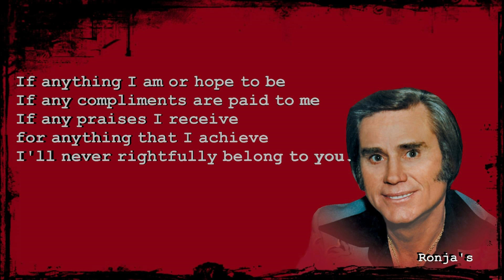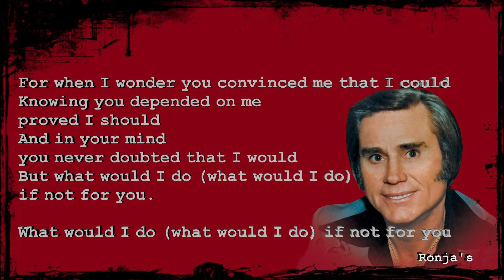George Jones ~ "If Not For You"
"If Not for You" is a song written by Jerry Chesnut and recorded by American country singer George Jones. It was released as a single on the Musicor label and reached No. 6 on the Billboard country singles chart in 1969.
Like many of his biggest hits of the period, it is a love ballad. The song extols the virtues of a supportive lover.  Chestnut also composed the Jones hit "A Good Year for the Roses".

George Glenn Jones (September 12, 1931 – April 26, 2013) was an American country musician, singer, and songwriter. He achieved international fame for his long list of hit records, including his best-known song "He Stopped Loving Her Today", as well as his distinctive voice and phrasing. For the last two decades of his life, Jones was frequently referred to as the greatest living country singer.  Country music scholar Bill Malone writes, "For the two or three minutes consumed by a song, Jones immerses himself so completely in its lyrics, and in the mood it conveys, that the listener can scarcely avoid becoming similarly involved." The shape of his nose and facial features earned Jones the nickname "The Possum".  Jones has been called "The Rolls Royce of Country Music" and had more than 160 chart singles to his name from 1955 until his death in 2013.